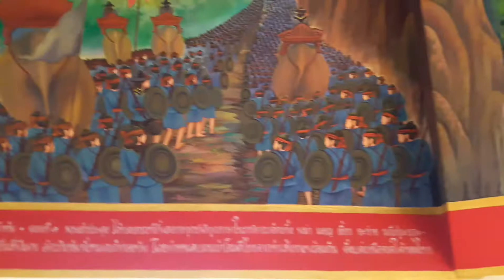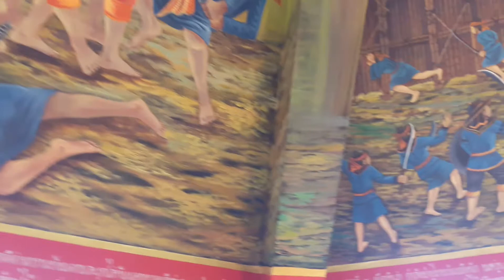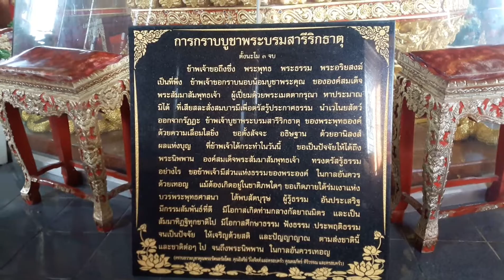สักการะหลวงพ่อชินประทานพร วัดถ่ำเสือ จังหวัดกาญจนบุรี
สักการะหลวงพ่อชินประทานพร วัดถ่ำเสือ อำเภอท่าม่วง จังหวัดกาญจนบุรี ซึ่งหลวงพ่อชินประทานพรเป็นพระพุทธรูปองค์ใหญ่และวิหารด้านหลังที่มีลักษณะครึ่งองค์ เจดีย์ที่มีพระบรมสารีริกธาตุประดิษฐานอยู่ชั้นบนสุดของเจดีย์ บ่อน้ำรอยพระพุทธบาท ฆ้องยักษ์ รูปจิตกรรมพระเกจิชื่อดัง รูปปั้นพระพุทธเจ้าทรงออกผนวช รูปปั้นเสือ ไก่ และนกยูง